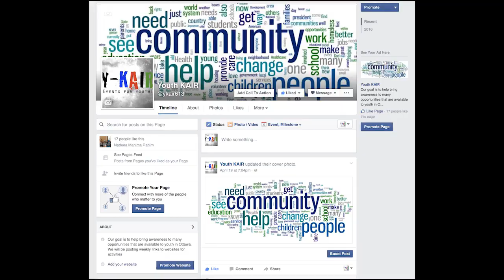NOISE Eastern Hub // After School Programs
This group of youth from the NOISE program noticed that there were a lot of after school programs available to their peers, but that many did not know about them. Their idea was to create a central location and social media campaign where information important to community youth would be centralized.